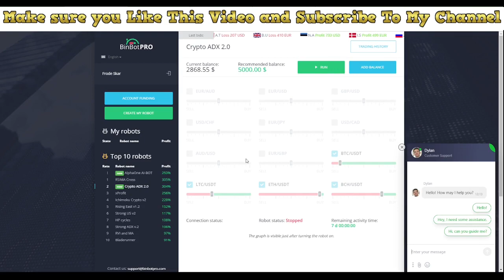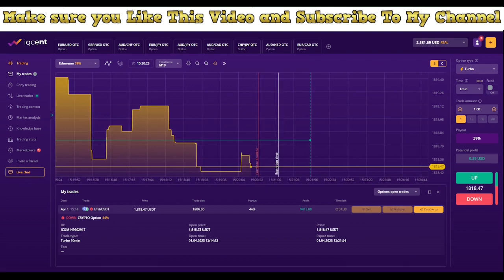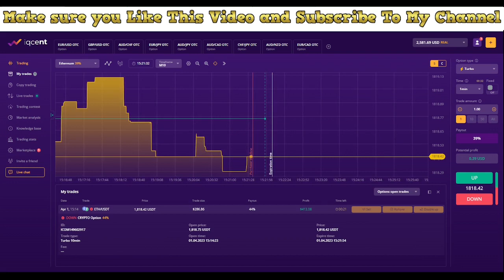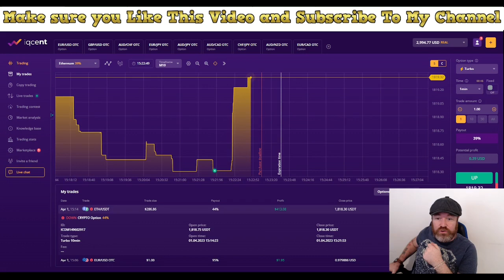Best BinBotPro Robot Alpha One AI-Bot